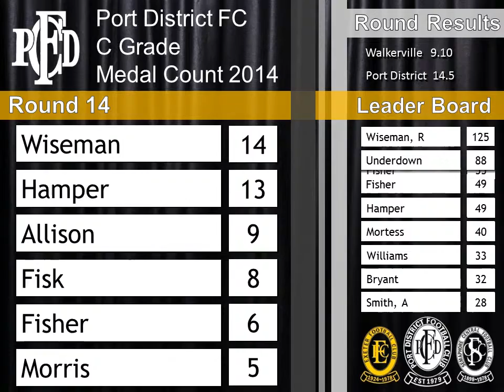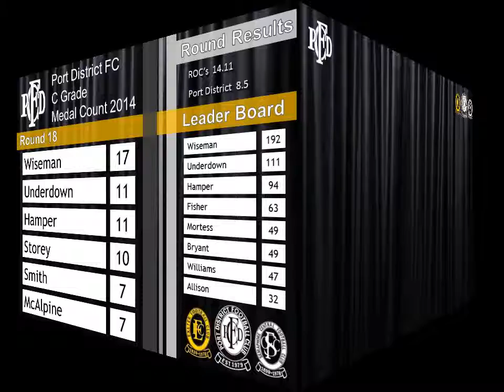C Grade Full 2014